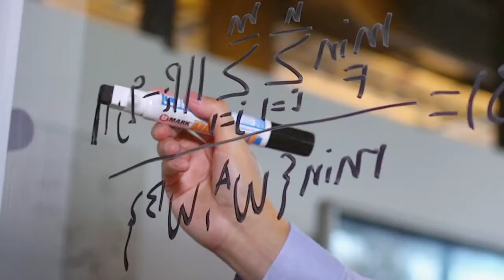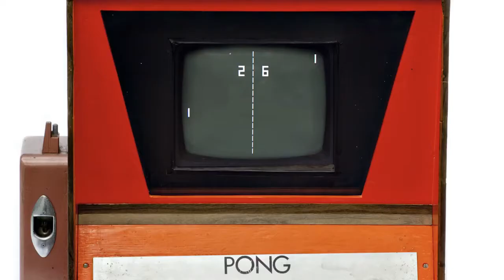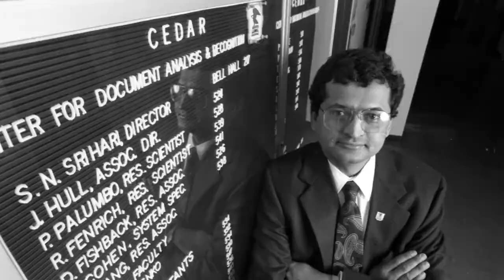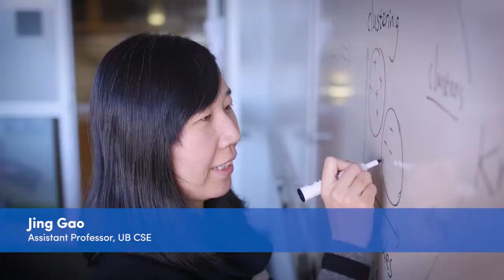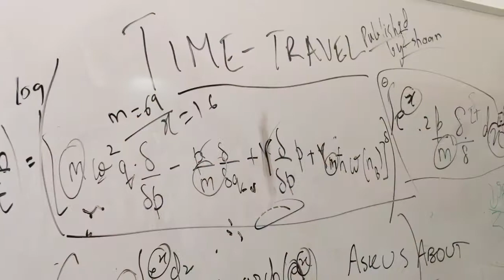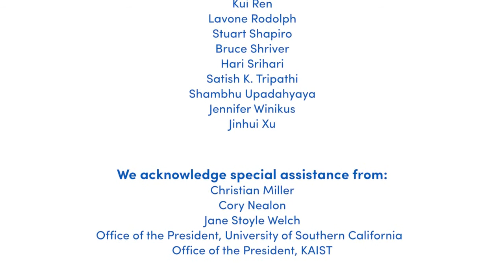UB Department of Computer Science and Engineering celebrates its 50th anniversary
Learn more about the many achievements of the faculty, students and alumni of the Department of Computer Science and Engineering (CSE). CSE celebrates its 50th anniversary: 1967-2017.